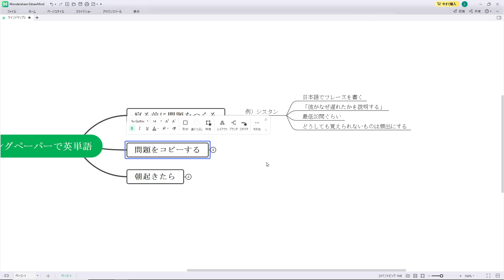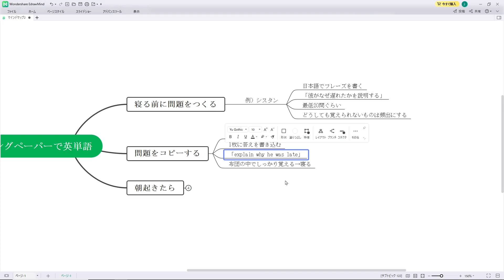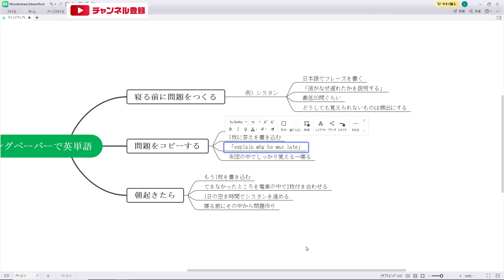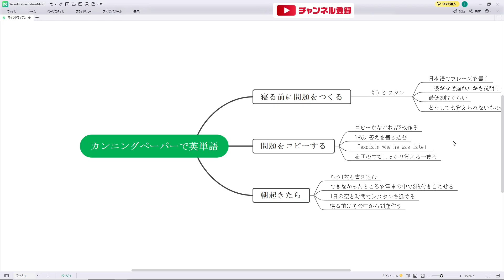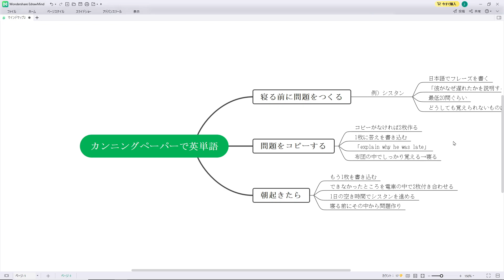【コメント返信】英単語の覚え方 どうしても覚えられないならこんな方法はどうですか？